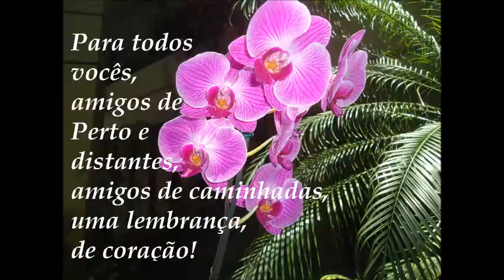msg ¨Dia do Amigo" (V/ 365.2022)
motivacional
mensagem:  dia do amigo, 20 de julhor.